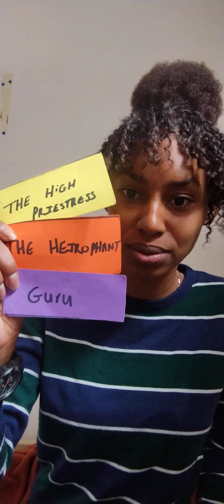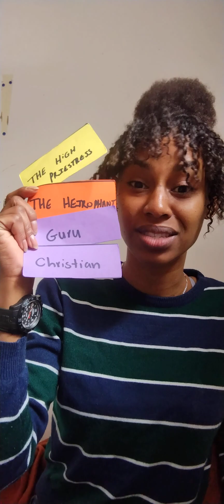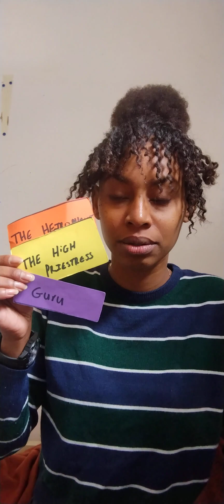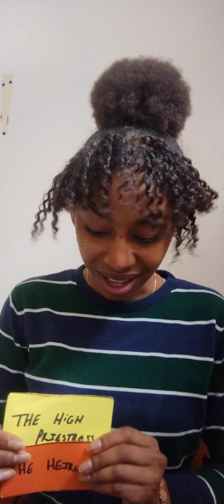Spiritual Law ♈: The Hierophant, The High Priestess and the Guru